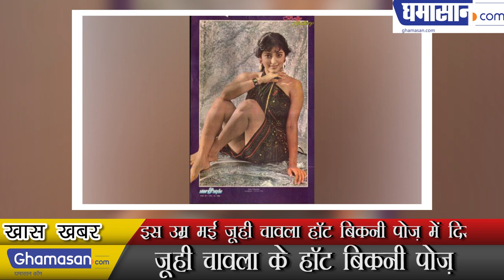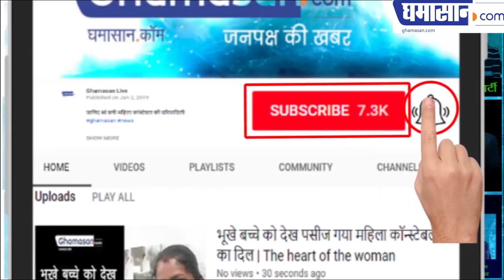Bollywood Hot and Spicy Actress Juhi Chawla in Red Bikini | Latest Photoshoot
Bollywood Hot and Spicy Actress Juhi Chawla in Red Bikini